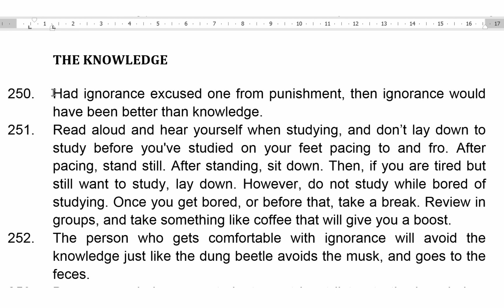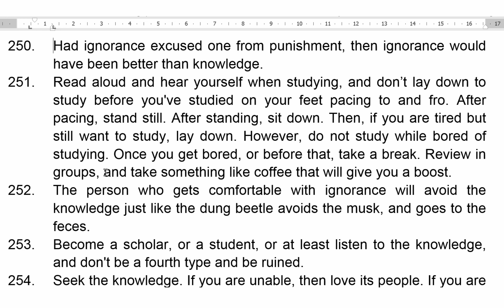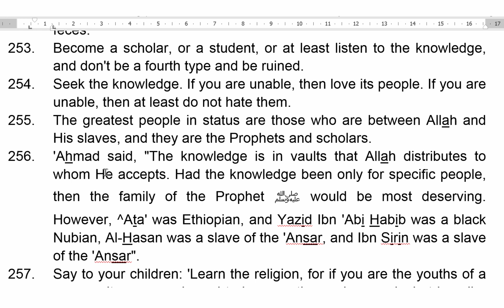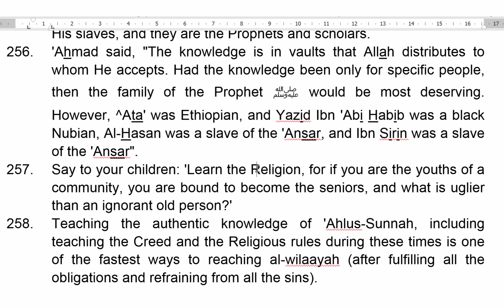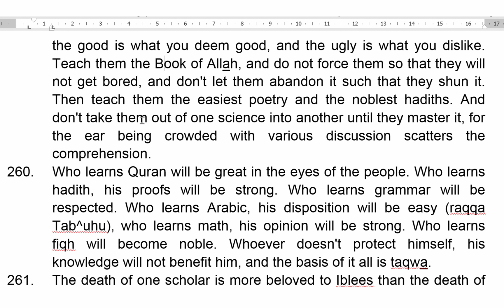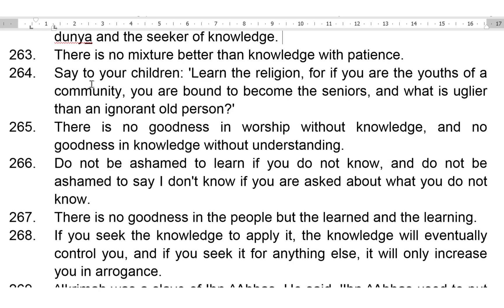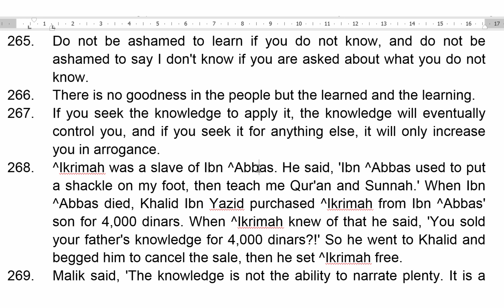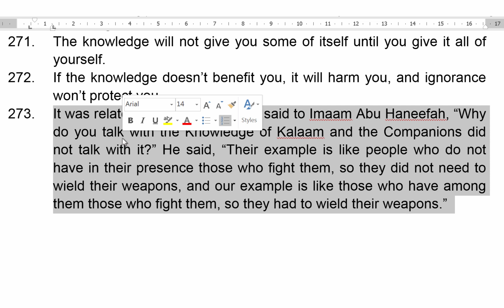The Knowledge: How to Learn, Teach, and Study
Benefits, wisdoms and advices pertaining to the Knowledge of the Religion.